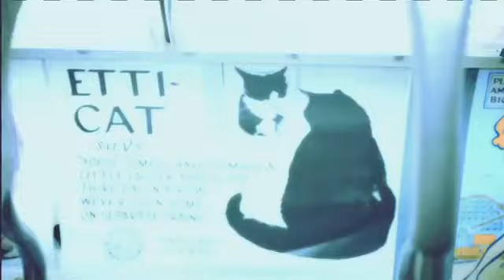Raquel Zimmermann for Vogue Italia November 2011